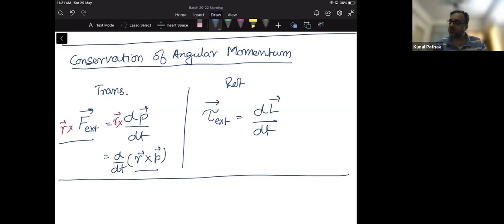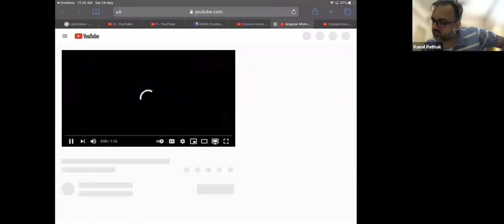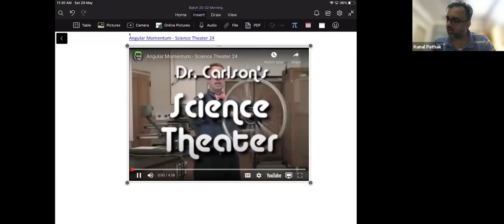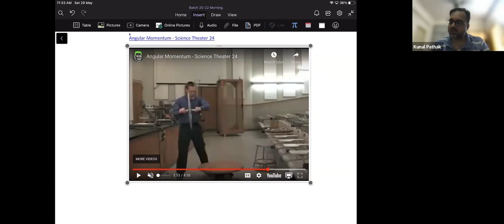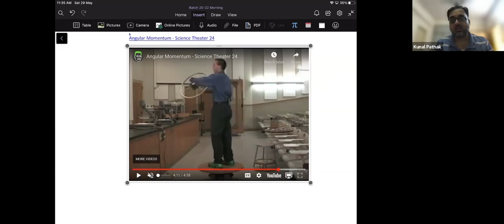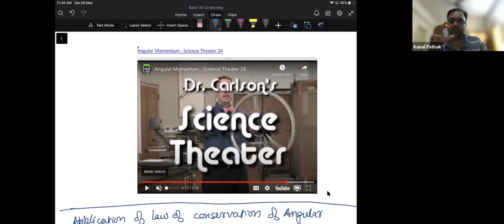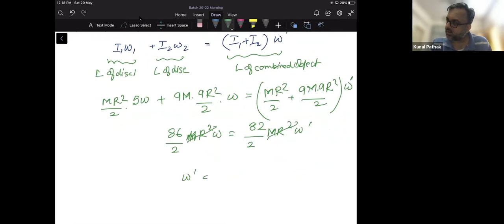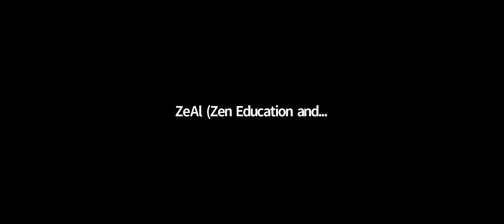29.05.2021 ZEAL XII INT MOR BATCH 1 PHYSICS LECTURE BY IIT FACULTY KUNAL P SIR